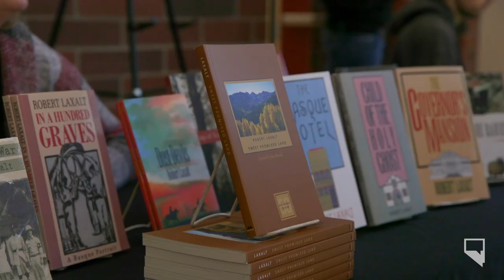Conference celebrates life of Robert Laxalt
During a closing address for a conference celebrating the life and work of Basque-Nevadan author Robert Laxalt, his grandson Gabriel Urza brought out a leather satchel containing notes from his grandfather’s reporting for National Geographic as well as an early manuscript of his book The Governor’s Mansion.